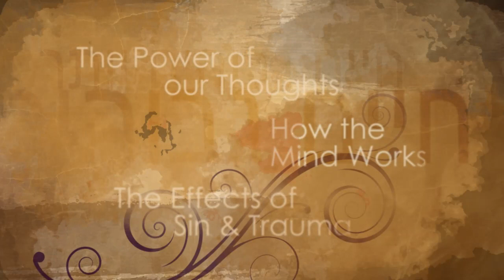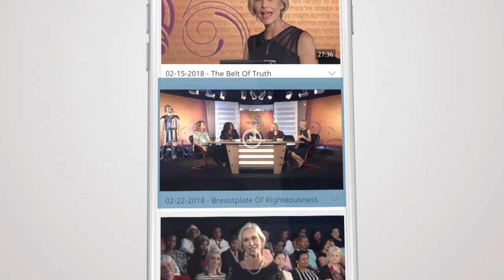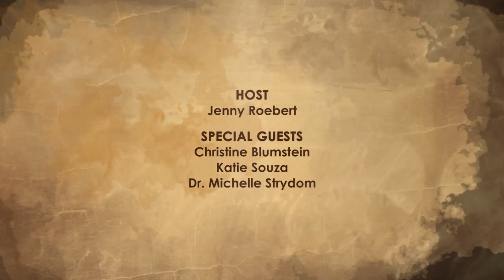Higher Life: Season 3 - Ep 1 | The Power Of Our Thoughts Part 1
HIGHER LIFE: Season 3 | It Is Well With My Soul

Discover the secrets to a higher life in your relationship with God. Join Jenny Roebert and her guests as they discuss life issues from the Word of God.

If you would like to partner with this ministry, you can visit our websites: Fill in the form || USA

WAYS TO WATCH:
AFRICA: Thursday 7PM (cat)
UK: Thursday 5.30PM (bst)
US: Thursday 5.30PM (est)